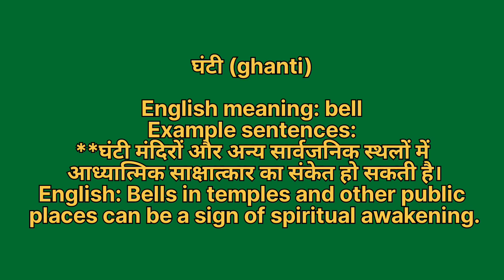Ghanti ko english mein kya kahate hain | Ghanti ki meaning | Ghanti ki spelling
Ghanti ko english mein kya kahate hain
Ghanti ki meaning
Ghanti ki spelling
Ghanti ki english